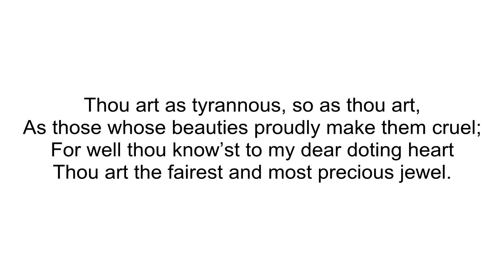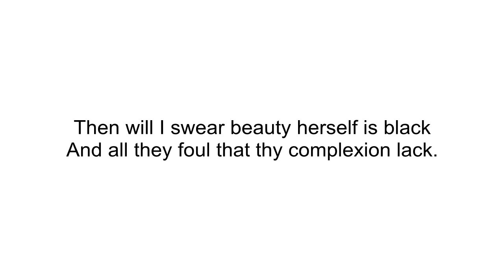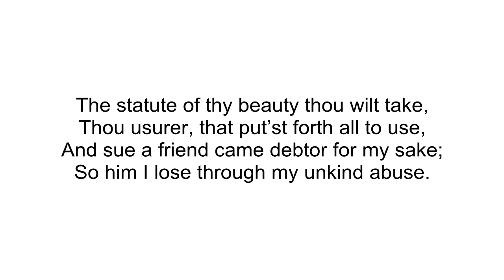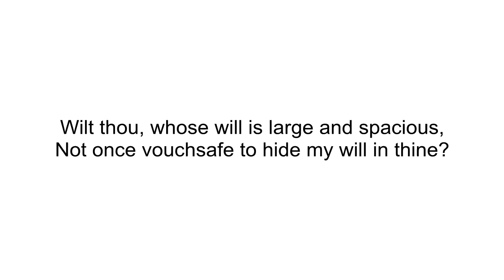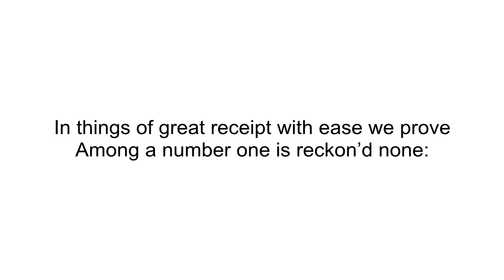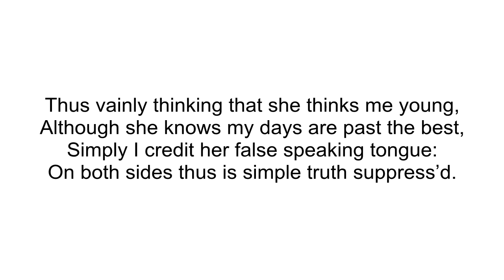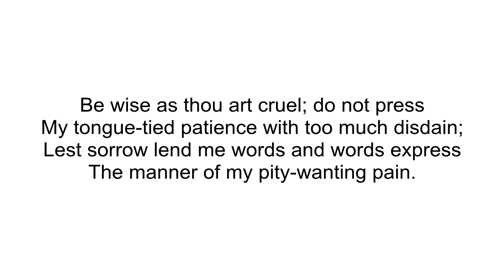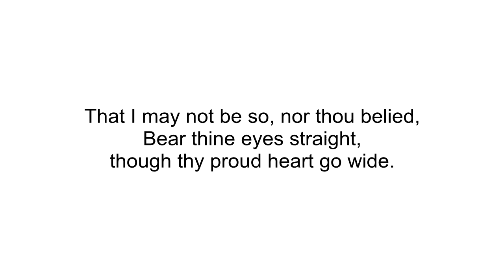Сонеты Шекспира на английском языке. 131-140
Полная коллекция сонетов Уильяма Шекспира на английском языке с текстовым сопровождением.
Внутри:
131 Thou art as tyrannous, so as thou art
132 Thine eyes I love, and they, as pitying me
133 Beshrew that heart that makes my heart to groan
134 So, now I have confess’d that he is thine
135 Whoever hath her wish, thou hast thy ‘Will’
136 If thy soul cheque thee that I come so near
137 Thou blind fool, Love, what dost thou to mine eyes
138 When my love swears that she is made of truth
139 O, call not me to justify the wrong
140 Be wise as thou art cruel; do not press